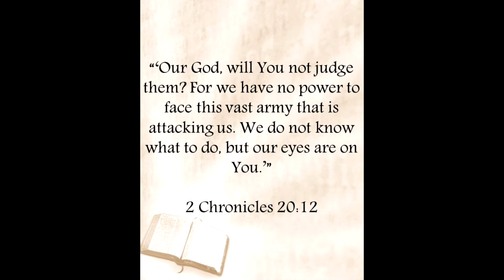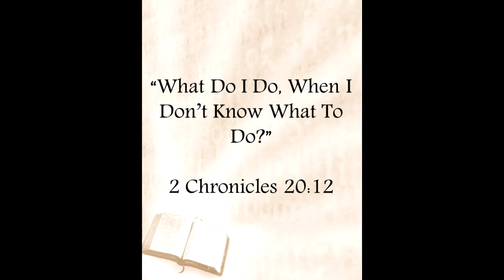"When You Don't Know What To Do" Mid-Week Pick-Me-Up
Pastor T.D. Hicks Web-Series